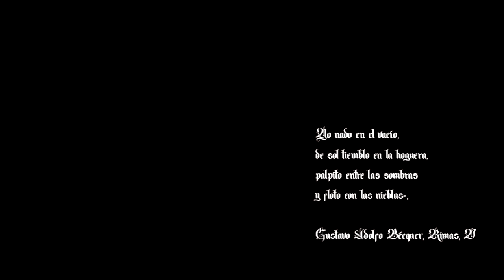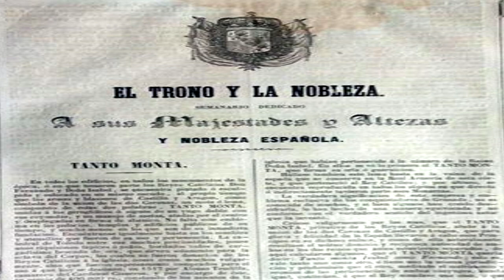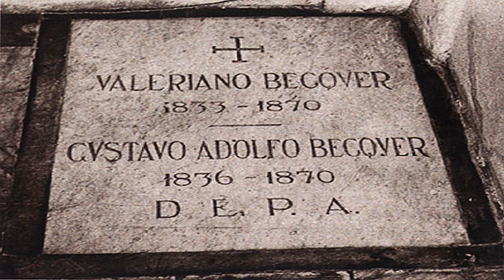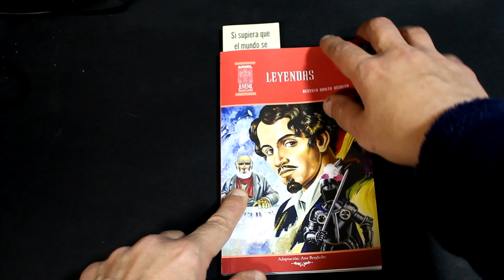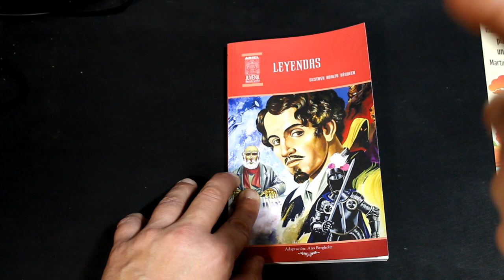La Noche De Los Libros ..... Gustavo Adolfo Becquer,Leyendas y Maese Perez Organista